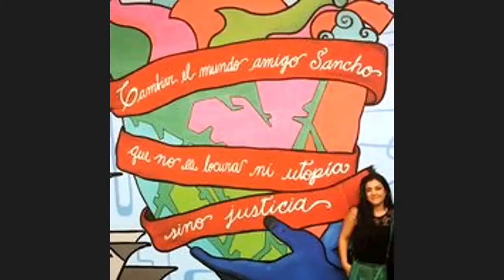GEPAMA 2020 08/14 María Esther Lasta, Desequilibrio de la Microbiota Intestinal y Enfermedad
"Desequilibrio de la Microbiota Intestinal y
Enfermedad” María Esther Lasta, Asesora Científica de la Asociación Celiaca Argentina, Cátedra Libre de Soberanía Alimentaria, Carrera de Nutrición, Facultad de Medicina, Universidad de Buenos Aires
HAMBRE Y OPULENCIA EN LAS TIERRAS DEL PLATA
La disponibilidad de tierras y recursos naturales en la Argentina haría impensable para otras naciones que en un país como este, se hable de malnutrición y desnutrición. No obstante, y de forma recurrente - con algunos vaivenes a favor o en contra - un segmento de la población, enfrenta una malnutrición crónica que afecta desde niños y niñas recién nacidos, niñas y niños, jóvenes hasta adultos mayores. Una asignatura pendiente y seria que se fueron pasando gobierno tras gobierno, de disímiles colores y perspectivas diferentes del llamado desarrollo
sostenible.
La cuestión no es simple y su abordaje complejo. Desde la falta de empleo, las pérdidas de capacidades y de formación formal e informal, cambios de hábitos alimentarios y culturales hasta una inducción hacia alimentos vaciados de nutrientes, una parte de la población argentina se enfrenta al alimento diario - cuando lo encuentra – como el mayor drama de buscar algo que comer. La actual coyuntura pandémica y la cuarentena enmarcó aún más duramente al país en una compleja situación ambiental, de salud, de desempleo y pobreza.
Desde obesos desnutridos hasta famélicos debilitados, una parte de la población, generalmente la más pobre se aleja cada día más del acceso a sus oportunidades para lograr un desarrollo humano pleno. Una hipoteca social aún más grande que la propia deuda ambiental que tenemos o la deuda externa que nos oprime y seguimos negociando.
Por otro lado, el sistema alimentario argentino, dominado por el supermercadismo y el oligopolio empresarial alimenticio, construye una red consumista de sus productos, que poco se preocupa por la salud alimentaria de la población. En realidad, tampoco es su responsabilidad principal, tal que su objetivo es maximizar sus ganancias. Algunas políticas
públicas, parecen haber detectado parte de estos problemas y buscado resolver – pero solo desde la coyuntura - un sistema de acceso a los alimentos a través de su compra en mercados ya dominados por las marcas. Pero a través de una propuesta de consumo, que permite a los pobres adquirir alimentos de dudosa calidad (lamentablemente obligados a comprar por precio y no por calidad), comprados en supermercados, generando una transferencia mayor de recursos financieros desde el propio Estado a los hipermercados, que siempre ganan. Si bien lo hay pero
casi cosmético, hoy un incipiente apoyo a las redes de comercio justo, comercialización local y fomento real de la producción agroecológica. Políticas alimentarias en disputa, que ameritan ser consolidadas en un único rumbo: la Soberanía Alimentaria de la Nación Argentina.
Muchos asumimos, que es claro que el problema alimentario es muchísimo más complejo. Y que existe hoy en día una preocupación reciente por analizarlo en forma completa y buscar una transformación hacia un modelo agroproductivo más sostenible y un sistema
ecoagroalimentario que cambie desde abajo, todo el ciclo productivo, con un ajuste importante en el balance de los actores de cada una de las etapas del sistema de producción y consumo.
Por el otro lado, el enorme potencial argentino, tanto en recursos naturales como en capacidades productivas, muestra que esto es más que posible. Desde la técnica el asunto es menos complejo que desde la integración de algunas políticas alimentarias sueltas hoy día y ya además, frente a las
tensiones y pujas que existen y existirán de mediar cambios profundos en el sistema agroproductivo argentino y el acceso a los recursos naturales que le sostienen (suelo, agua, recursos genéticos, espacio vital).
La enorme crisis que enfrentamos desde principios de año puso patas para arriba a la economía, pero también dio una oportunidad de mostrar la solidez de los sistemas alternativos de producción y autoproducción de alimentos. Junto con las redes creadas por los propios productores y consumidores.
Creemos que sobre este punto, hay mucho por analizar y discutir más allá del 2020 sobre el sistema agroalimentario argentino y su posible transición hacia pautas de producción y consumo sostenibles.
Aquí se relacionan desde las retenciones (soja, trigo, maíz), actividades extractivas (minería, petróleo, gas) o la degradación de recursos naturales con la alimentación popular. Y en este contexto la discusión sobre otros Modelos Alimentarios y su vinculación y el fortalecimiento de la Soberanía
Alimentaria, será una enorme oportunidad de estudiar, potenciar e implementar tanto desde el campo como la ciudad para cambiar una realidad que duele.